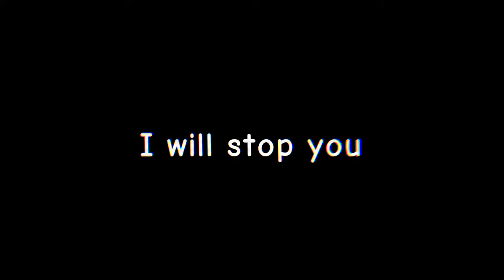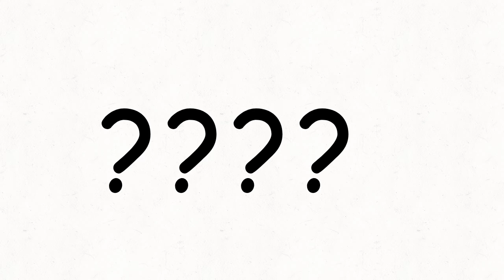Kill to be me! short